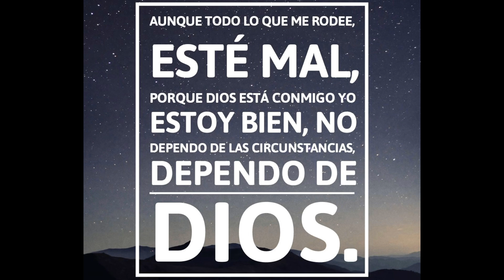No dependo de las circunstancias!!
Aprendí a depender solo de Dios y así no vivir en la montaña rusa de lo que me pasa.